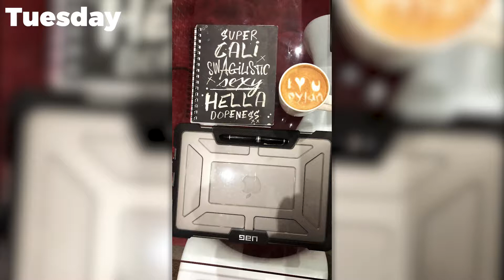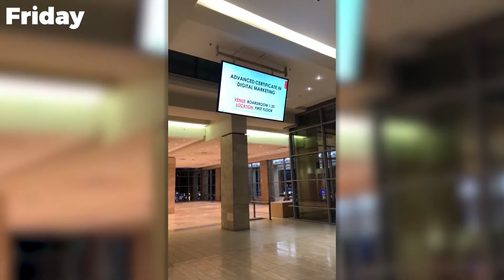Dylan's Journey Episode 6 | Predicting Your Week - Is There an App for That?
If only I could predict my week ahead, then I might’ve avoided the rough start mine got off to!

Nothing seemed to fall into place, but that’s life, right? It has its ups and downs. As an entrepreneur I’ve learned to ride these waves and enjoy the challenges life throws at me. I think it’s so important to have a positive outlook on life, to not let fear, doubt, and negativity hold you back.

In the end, the seas calmed, the storm passed, and by Friday I was feeling great.

How do you bounce back from a rough week?

Dylan Kohlstadt has over 20 years of marketing and digital management experience in gaming, insurance, financial and property industries and can be considered a subject matter expert on all things digital. She has extensive local and international experience (South Africa, UK and Australia), and has managed global and national brands in multiple languages and countries. Dylan has an IMM in Marketing as well as an MBA. She’s married and a mother of two young girls, and is the CEO and Founder of Shift ONE Digital, the Digital Marketing Academy and DylanKohlstadt.com. Check out my businesses! Shift ONE will do the work for you. Digital Marketing Academy will teach and train you how to do it yourself. And Dylan Kohlstadt (that's me) can coach and mentor you and help you work out your strategy